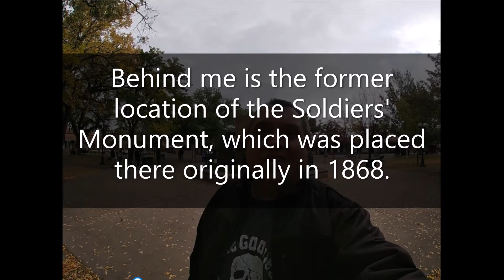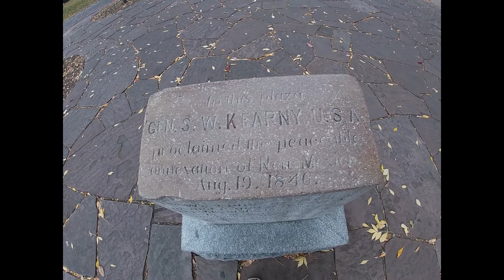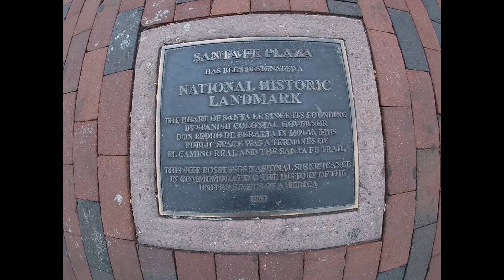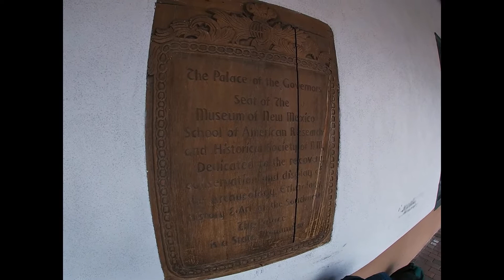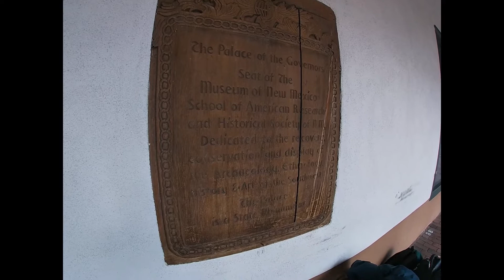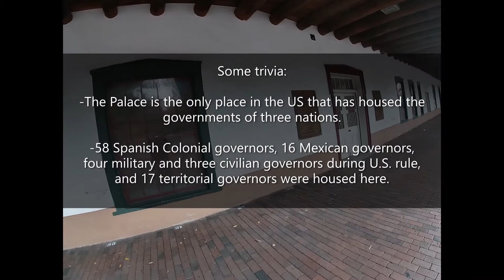Santa Fe Plaza/Palace of the Governors, Santa Fe, New Mexico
I go straight deep into the heart of Santa Fe, NM - at the Plaza. I show you one of the oldest public gathering places in the United States, including the boarded up obelisk that had been recently been out of public view.

Second part of the episode is across the street at Palace of the Governors, which is the oldest public building in the United States. Both places have been part of the United States since the 1848 occupation (when New Mexico became a territory and later became a state in 1912).